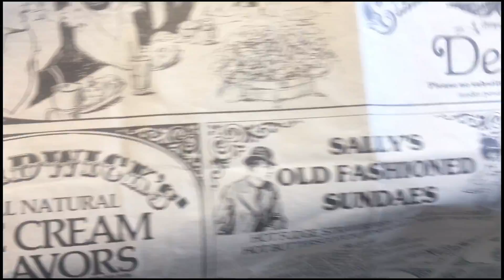•*'º'*•ROB SURETTE•*'º''*• Chadwick's Ice Cream Parlour!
This was my favorite place to hang out with my friends!
CHADWICK'S Ice Cream Parlour in Waltham, Massachusetts.
There was a framed photo of us on the wall, as you walked in, to the left.  The wait staff brought the entire restaurant to a SCREECHING HALT when it was time to celebrate someone's birthday.  They would bang drums, ring bells, blow kazoos and make a grand announcement that it was your birthday.  Then, they would have the entire place sing to you.  Rachel Dratch and Amy Pohler, from SNL, worked there.